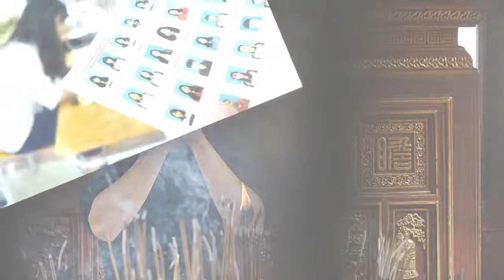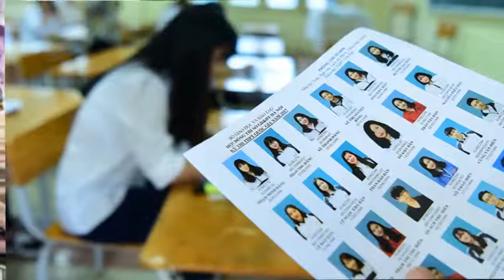School pressure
Have you ever travel in Viet Nam
 to day  some news in Viet Nam
thanks